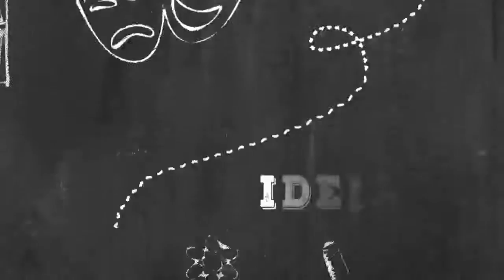DI CAVALCANTI | Resenha Cultural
No programa de hoje, conheça a vida e obra do pintor Di Cavalcanti.